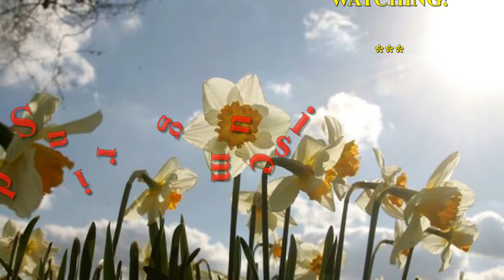Video 2018-1-26 (4623) 🌷🌞🌷Spring music 25/2018🌷🌞🌷 "Spring Is Nearly Here"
🌷🌞🌷WELCOME SPRING!March 21-st!Have a nice spring season!See also A PLAYLIST of "spring music by Amnas2011" on my channel!Enjoy warching!Amnas2011
🌷🌞🌷WITAJ WIOSNO!21-go marca!Miłej wiosennej aury,dużo słonecznych i ciepłych dni!Zapraszam na wiosenne muzyczne klipy zamieszczone rownież na kanale na PLAYLIŚCIE "Spring music by Amnas2011"Życzę miłego odbioru  i pozdrawiam!Amnas2011